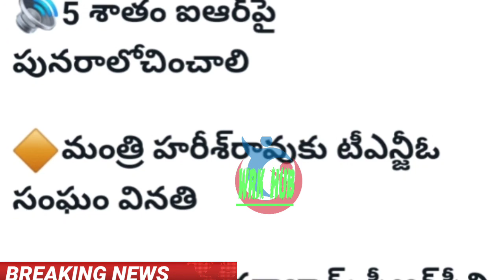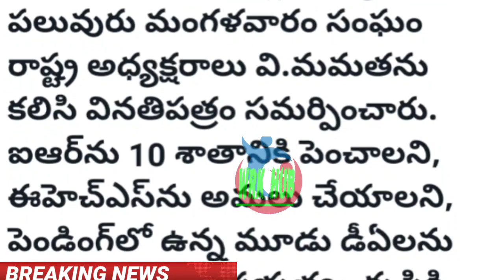ఉద్యోగ పెన్షనర్లకు IR పెంపు పునరాలోచన NEW IR IMPLIMENT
7th pay commission,
central government employees news,
7th pay commission latest news,
7th pay commission latest news today 2021,
epfo news,
da hike,